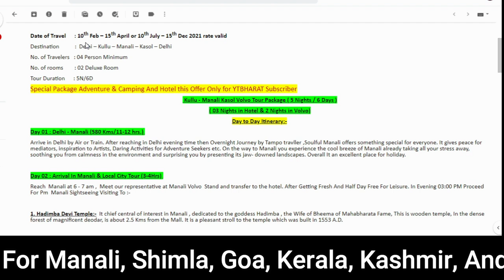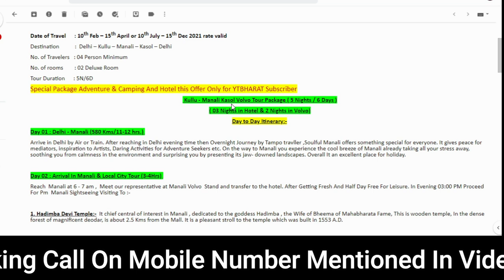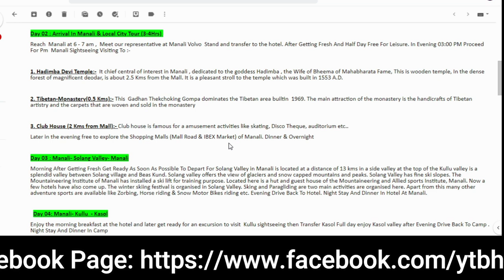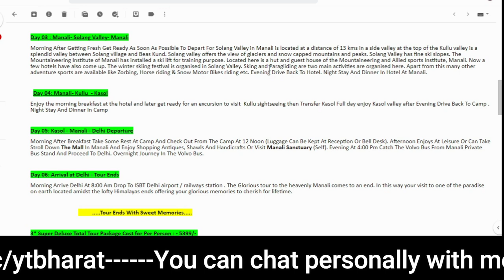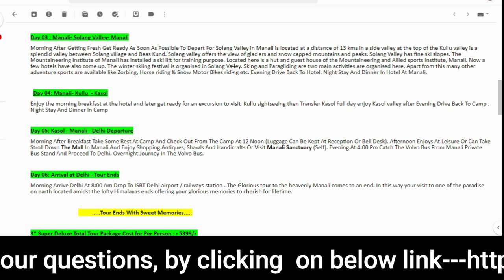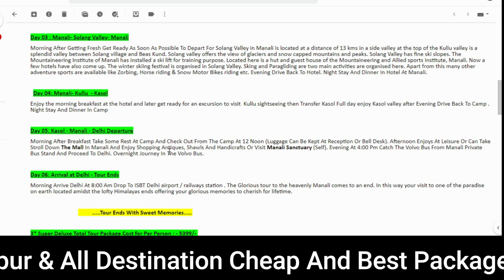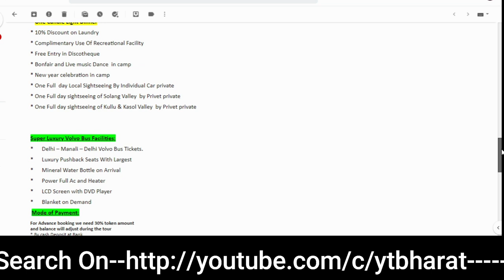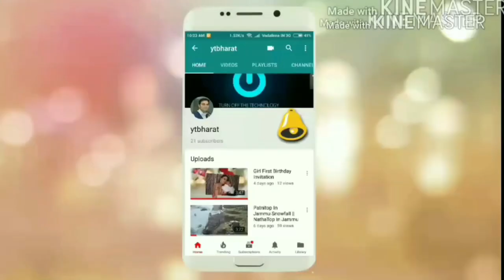Kullu Manali Kasol Super Special Package @ 5399 P.P With Hotel+Camping | For Booking Call:8010428280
Kullu Manali & Himachal Cheap And Best Package Booking Call:Gorav Kumar:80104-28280

Manali sightseeing,
manali sightseeing,
Solang Valley,
Explore Manali,
Club house, Manali video,
Club house Manali timing,
Club House Manali ticket price,
Club House Manali images,
Tibetan monastery Manali,
Van Vihar Manali,
Club house Manali directions,
Tibetan monastery Manali,
Hidimba image,
Vashisht Temple Manali,
Hidimba Van,
Hadimba temple timings,
Hadimba Temple inside,
Hadimba temple history in Hindi,
Manu Temple,
Do you need to book in advance to visit Hidimba Devi Temple,
What's the best way to see Hidimba Devi Temple,
What hotels are near Hidimba Devi Temple,
Why is hadimba temple famous,
Who built hadimba temple in Manali,
How far is hadimba temple from Mall Road Manali,